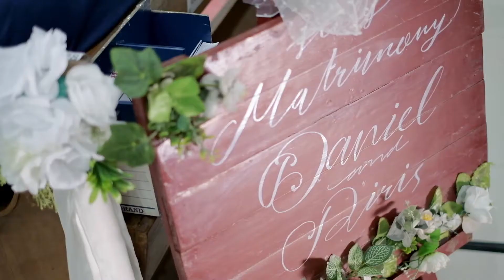Pemberkatan - Daniel & Riris - Video Cinematic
Prewedding/Wedding/Engagement
Photography | Videography